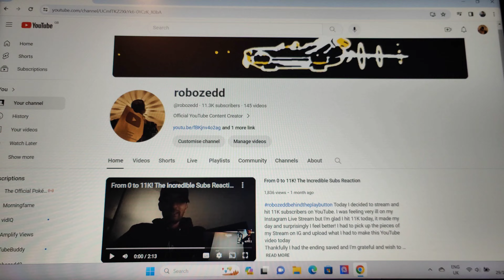Mastering MW3 Vortex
robozeddBehindAPlayButton here. This channel has a whopping 200,000 total views, so I decided why not spend a pint of time playing the brand new game mode on MW3! Vortex is an absolute masterpiece, the absolute class Call Of Duty player robozedd returns once again with (OG titles and more content)
I'm looking forward to 2025!
If you enjoy this type of content, please let me know what you think of zombies and multiplayer, and in fact, tell me about MW3 and your experience!
You smashed it Call Of Duty, keep releasing the bangers and greatest Call Of Duty hits because I can't wait to see what the OG Black Ops titles look like!